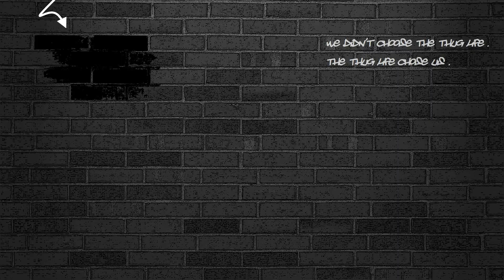ARMA 3 - ALTIS LIFE - LUSTIGE MOMENTE: PARTY-KUTSCHE [HD] -AsterEntertainment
Über Kommentare und andere Aktivitäten auf diesem Kanal würde ich mich auch freuen. :)